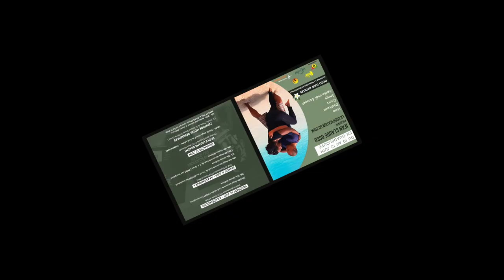2022 - le 10 juin - Cours de Zouk Adulte - à l'Akadémiduka by Occo Style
MERCI...MERCI...ET...MERCI
L'Occo Tour Antilles s'est achevé en apothéose en Guadeloupe.
Je suis vraiment heureux d'avoir partagé avec vous ma vision du Zouk, ma vision de la technique de danse et des styles de Zouk qui y sont associés en fonction des musiques, ma vision de la culture et du patrimoine, ma vision de la transmission et de la pédagogie, ma vision sur la danse en social ou sur scène, ma vision sur le métier de danseur, de professeur de danse et celui de chorégraphe.

Je souhaite remercier mes élèves qui ont accepté de suspendre quelques cours afin que j'aille faire cette tournée expresse. Merci aussi à eux pour se mobiliser pour faire connaître mon travail, ma pédagogie et ma vision de la danse en règle générale.

Merci à mon attachée de presse, Karine Lagrenade, pour le travail qu'elle fait dans l'ombre.

GUADELOUPE
C'est un honneur pour moi d'avoir pu donner des cours dans un temple de la défense du patrimoine guadeloupéen.
Merci à l'Akadémiduka, de m'avoir ouvert leur porte. Merci de la confiance que m'a fait la présidente, Nadia Pater, pour me donner la possibilité de donner des cours de Zouk aux enfants, aux préadolescents, aux adolescents et aux adultes. Merci à Patricia pour son accueil et sa bienveillance. Merci aux professeurs pour m'avoir mis à l'aise, Isabelle Baltyde et Valérie Lalotte. Merci à l'ensemble de l'équipe, aux adhérents et aux autres associations culturelles qui se sont jointes pour l'occasion.

Merci à l'association La Candela de Didier Adolphe, ainsi que toute sa petite équipe pour m'avoir donné la possibilité de faire un stage intensif et un après-midi dansant Zouk. Merci d'avoir organisé cet après-midi dansant spécial Zouk en plus de ceux que tu organises habituellement tous les troisièmes dimanches du mois à l'hôtel en mode SBK.
Merci à l'Ecole de danse Liliane Bimont qui a accueilli le stage.
Merci à Zenitude Hôtel-Résidences - le Salako - pour son cadre idyllique et pour avoir accueilli l'après-midi dansant.

Merci à l'association SalsaD'clik avec Jlc Bluenight pour m'avoir invité dans leur émission Jlc'ladanse sur la chaîne locale canal 10. Merci aussi pour la soirée salsa que tu organises tous les deuxièmes samedis du mois à l'Auberge de la Vieille Tour.

Merci à France-Antilles Guadeloupe pour avoir fait un article sur le programme que j'avais mis en place sur la Guadeloupe. Merci Natalie Dinane pour ce bel échange et ce partage.

Merci à la radio RCI Guadeloupe et à l'animateur Patrick Soulez pour les bonnes ondes, ce rayon de soleil que tu apportes et cette authenticité.

Merci à Radyo Tanbou et à l'animateur Jean-Claude. Désolé pour la panne d'oreiller mais que tu aies proposé tout de suite une solution. Comme promis, lors de mon prochain passage en Guadeloupe, Radyo Tanbou sera le premier média dans lequel je passerai.

Merci à Guadeloupe la 1ère Radio et en particulier aux animatrices Kelly Desfontaines et Jarnac Axelle, pour la fraîcheur et la folie douce qu'elles diffusent.

Merci à Radio Horizon AP et l'animatrice Cathy Cathy G. Nous n'avons pu faire l'émission mais c'est pour mieux se voir la prochaine fois.

Merci à ma sœur Christine, à mes amis et connaissances (Claudia, Arlette, Lucie, Ruddy, Angelin Maquiaba, DJ EDDY.L SALSA GUADELOUPE, Cindy Dahomay et Dj Diaz Fwi) pour le coup de main et la mise en relation.

Merci à Marie José Gibon qui a partagé avec moi les plateaux télévisés et radios.

Merci à toutes celles et ceux qui ont participé aux programmes que j'ai proposés sur la Guadeloupe.

Merci à toutes celles et tous ceux qui ont eu l'envie et la volonté de venir mais qui ont eu des soucis de dernières minutes et des urgences familiales. Nous aurons l'occasion de nous revoir une autre fois.

Merci à toutes celles et ceux qui ont parlé et diffusé les informations sur mon programme.

Merci pour tous vos avis, vos soutiens et vos encouragements pour continuer à promouvoir notre patrimoine culturel, notre danse : le ZOUK.

Jean-Claude Occo alias Occo Style
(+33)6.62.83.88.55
- Youtube Occo Style
- Facebook Occo Style
- Instagram Occo Style